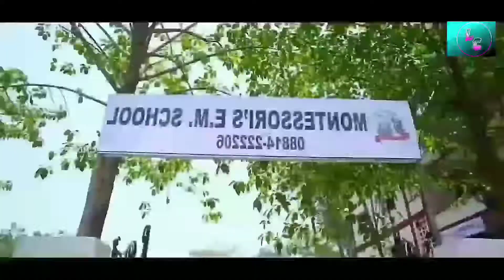Han Kar De Meri Moto Rakho Raji Raji Re | Wish Full Song | Diler Kharkiya |Teri Sari Wish Puga Dunga